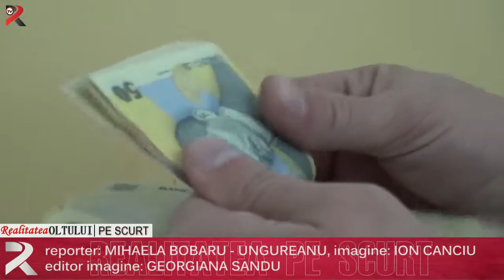Realitatea pe scurt 22 03 2016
Jandarmii olteni, cu ochii pe pescari comerciali
Neurologii slătineni, printre cei mai buni din lume
Angajații primăriei vor fi consiliați de AJPIS
Posturile de director de la SJU, scoase la concurs
Pensionarii olteni, executați la pensie